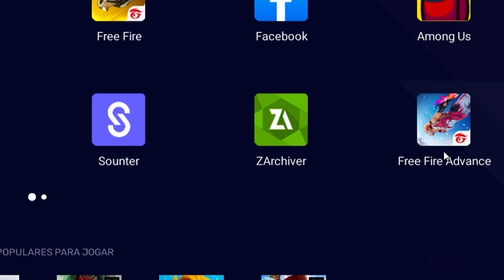A NOVA LOJINHA GRATUITA DA RANKEADA NO FREE FIRE!